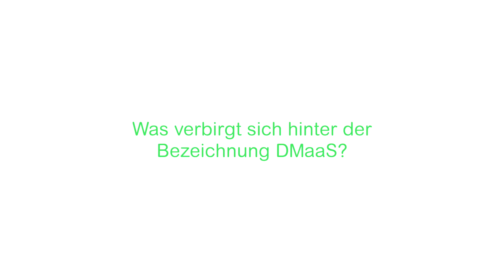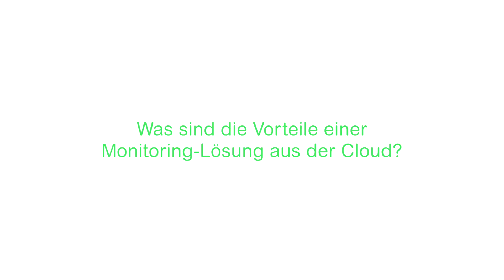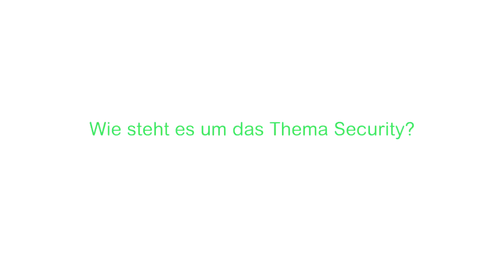DMaaS: Cloudbasiertes Remote-Monitoring für Datacenter | Schneider Electric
Die Rechenzentrumslandschaft wird immer vielfältiger: Hybride Umgebungen, bei denen Services und Daten sowohl lokal im eigenen Rechenzentrum als auch in der Cloud vorgehalten werden, erfahren laut aktueller Marktprognosen in den nächsten Jahren ein enormes Wachstum. Auch der Ansatz, einen Teil der Daten für optimale Performance möglichst nah am Kunden bereitzustellen, ist mit Edge-Rechenzentren heute übliche Praxis. Diese Veränderungen wirken sich natürlich auf die Anforderungen an die Überwachung der IT-Infrastruktur aus. Michel Arres gibt einen Einblick in die Zukunft der cloudbasierten DCIM-Systeme.